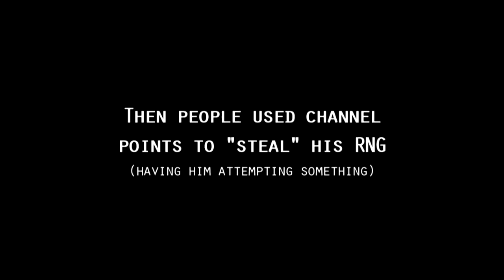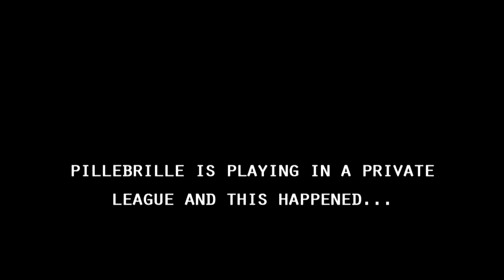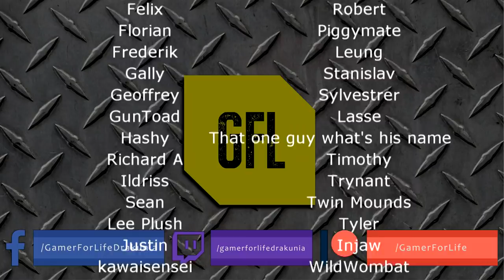Path of Exile 3.12: HEIST DAY #34-37 Highlights 3 MIRRORS+ TRADE, RAIN OF HEADHUNTERS, RUETOO'S RNG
50$ Patrons: NONE

Intro Music
Del.